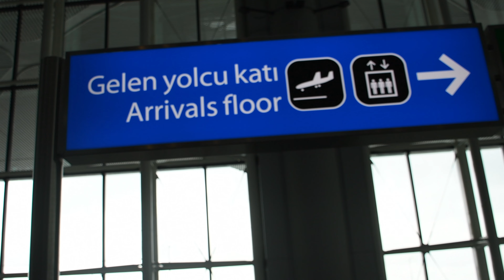Türkmenistan: 24.08.2022 REÝSINDE STAMBULA PRIGLAŞENIÝA BILEN GELEN STUDENTLERIMIZ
Atamurat Danışmanlık Sen üçin Türkmenistan Hava Yolları Halkara - yörite Uçar Gatnawy Priglaşeniýa bilen gelen studentleri Türkmenistan Haberleri Son Dakika 2022 yzygiderli ýetirip dur!

Türkmenistanda Türkiye uniwersitetler sanawyna giryan spisokdaky döwlet uniwesitetlerin sanawy barada wideolar